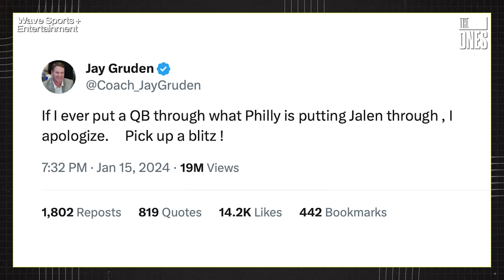Deion Sanders On Potentially Coaching The Cowboys, Colorado's Season & Why Saban Really Quit | EP 18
Welcome to episode 18 of RG3 and The Ones a Wave Sports + Entertainment original presented by PrizePicks!

In this episode, RG3 is joined by THE ONE who is one of the strongest pass defenders to ever play, the only athlete to play in a Super Bowl and World Series, Hall Of Famer Deion Sanders aka Coach Prime. RG3 and Deion talk about him potentially replacing Mike McCarthy as head coach for the Cowboys, Colorado’s season, and Alabama head coach Nick Saban retiring. Deion also ranks his kids and Travis Hunter, addresses “the haters”, and shares his thoughts on the transfer portal and NIL.

RG3 wraps up the show by giving Jason Kelce his flowers after his retirement announcement, and addressing his Jay Gruden feud on X. We will be back next Thursday with another episode of RG3 and The Ones.

Chapters:
00:00 - Intro
01:32 - Deion Sanders Interview
22:43 - Deion Sanders x Colorado Season
37:25 - Deion Sanders x Favorite Kids
1:03:57 - RG3 x Jay Gruden Drama